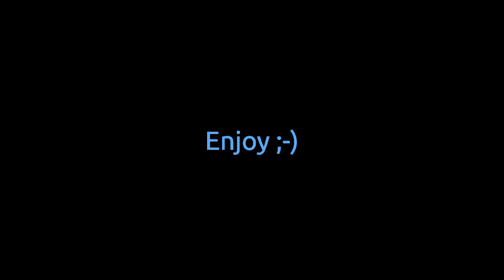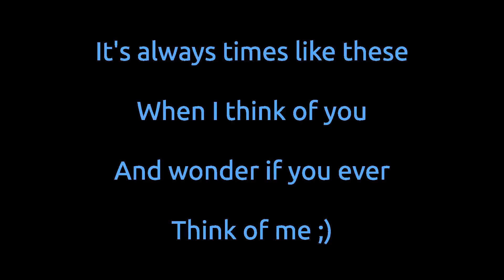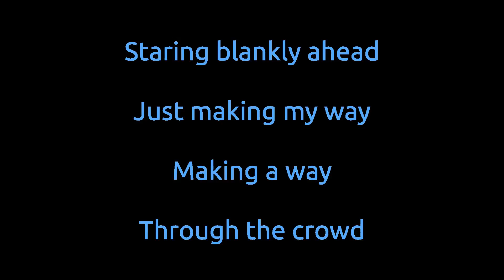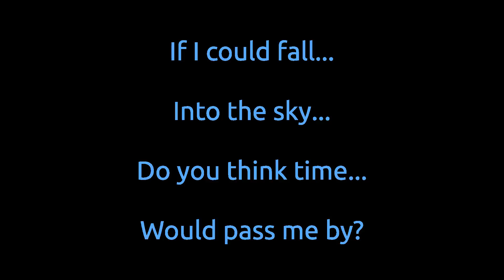A Thousand Miles Lyrics but it Features Drake, Migos, 2 Chainz, DJ Khaled, and other Rappers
wow nice sing